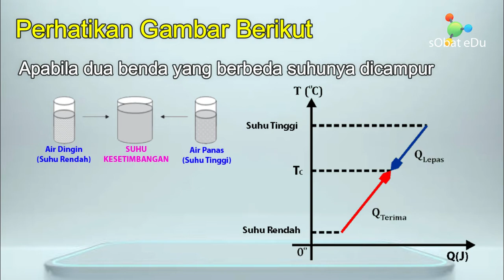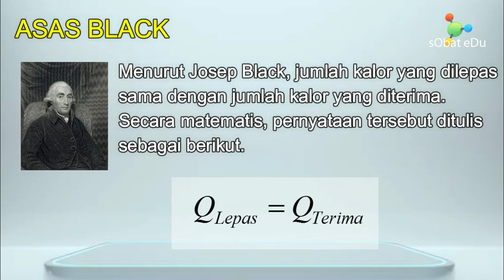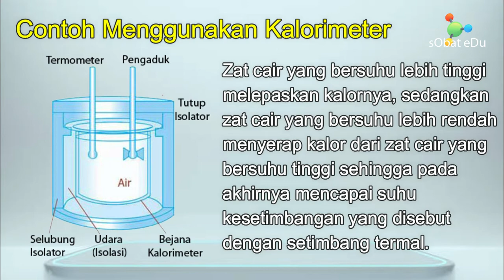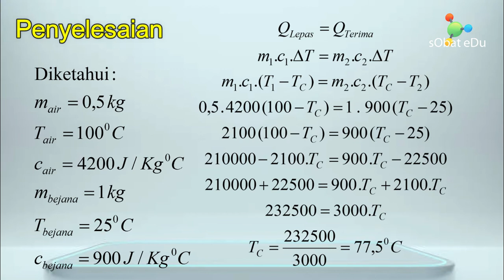ASAS BLACK : Hukum Kekekalan Energi Kalor (Kalor, Kalorimeter) || Fisika Kelas 11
ASAS BLACK

Apabila  dua  benda yang  berbeda suhunya  dicampur  maka  benda  yang  bersuhu tinggi akan memberikan kalornya kepada benda yang bersuhu rendah, dan benda yang bersuhu rendah akan menerima kalor dari benda yang bersuhu tinggi, sehingga pada akhirnya mencapai suhu kesetimbangan yang disebut dengan setimbang termal.

Pada proses ini berlaku hukum kekekalan energi yang  selanjutnya  disebut  Asas  Black. Hal  ini  sebagai penghargaan  bagi  seorang  ilmuwan  dari  Inggris  bernama Joseph  Black  (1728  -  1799)

Menurut Joseph Black (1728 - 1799), jumlah kalor yang dilepas (Qlepas ) sama dengan jumlah kalor yang diterima (Qterima).

Kalorimeter.,
Alat yang dapat digunakan untuk mengukur kalor jenis suatu zat adalah kalorimeter.